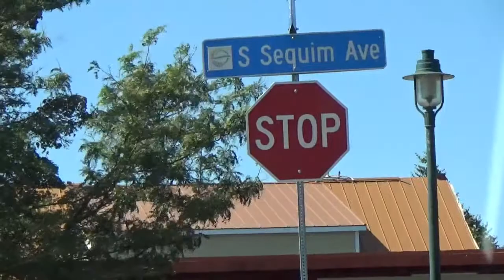Street Preaching: Stop Sinning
Sequim Wa